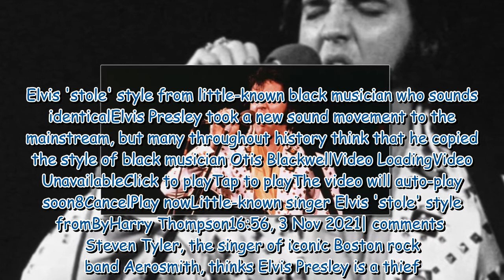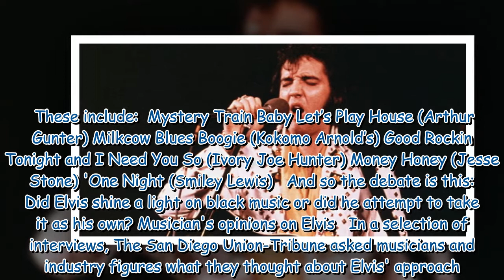Elvis 'stole' style from little known black musician who sounds identical